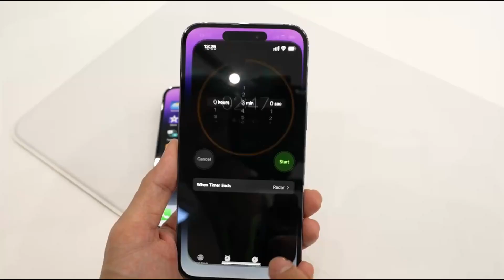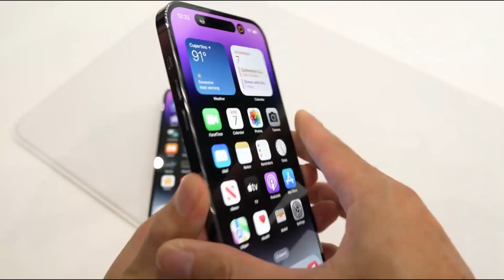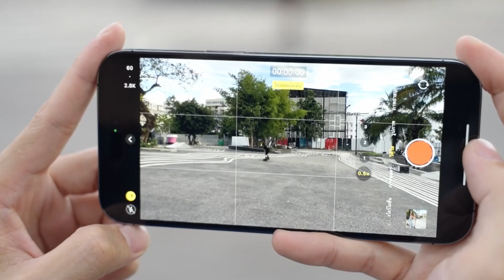iPhone 15 Pro Max - BIG SURPRISE!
iphone 15 pro max price is out!

iPhone 15 Pro Max - iPhone 15 Pro Max new price might shock you.

iPhone 15 Pro Max - iPhone 15 pro max will going to come with big updates. But price is going to increase on iphone 15 pro max.

By DKHD